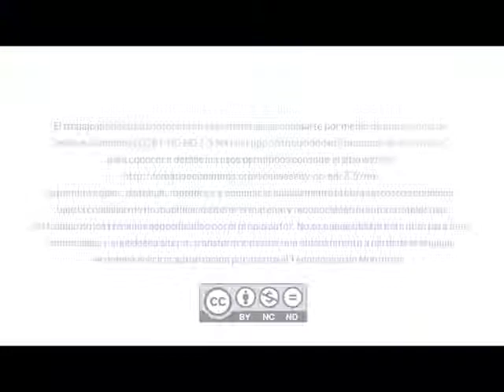GARZÓN BALTASAR - Ética, conflicto y derecho internacional (seminario)